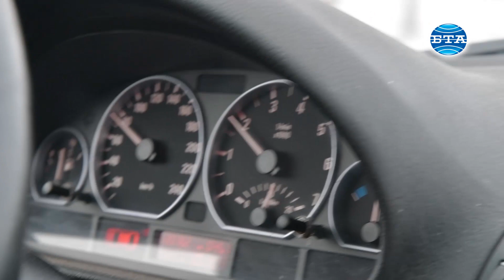Зимен дрифтинг с майстора на волана Александър Бурдин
Зимен клип БТА 2018.